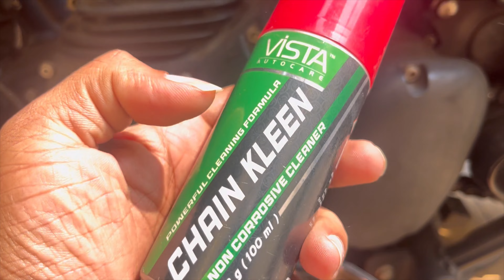This Is The Reason Your Chain Sprocket Worn Out Soon | How To Maintain At Home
Sunilexplorer